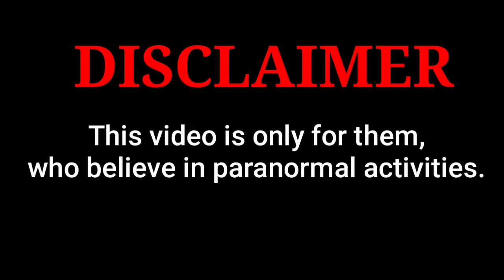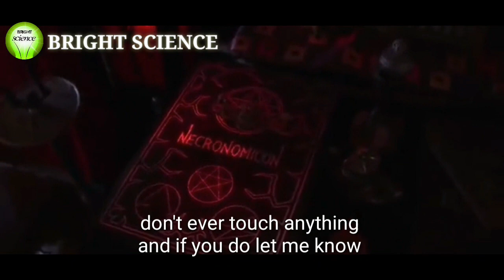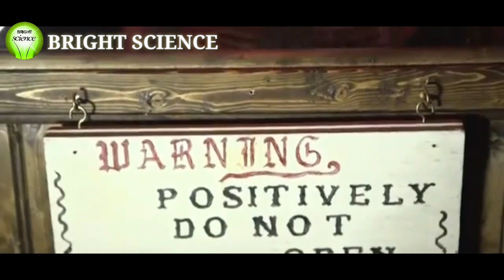COMPLETE STORY OF ANNABELLE || श्रापित गुड़िया की सत्य घटना।।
Hello guys,
Welcome back to my description...so i hope guys you liked this video because we had been preparing this video since last month...(JAN)...

This is the complete true story of Annabelle that i couldn't tell you in my first video of Annabelle.

But this time i have told you every true incident that is related to this doll.

So if you liked this video so make sure you have clicked the like button👍👍👍👍

And this is the BRIGHT SCIENCE on social media.

2. Instagram-bright.science.313